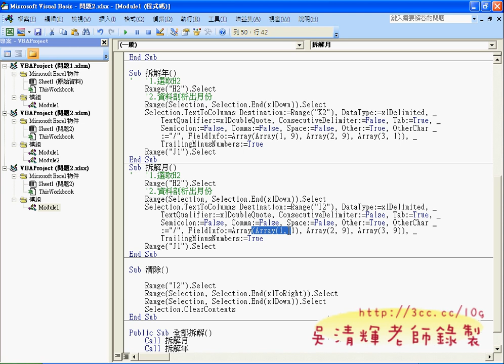07_問題2_日期拆解綜合應用(EXCEL VBA自動化 吳老師)